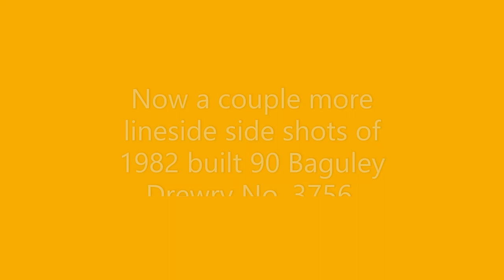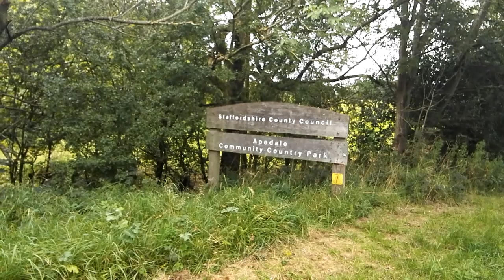A trip on the Apedale Valley Railway.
In this video we visit the 2' gauge Apedale Valley Railway run by the Moseley Rail Trust. We see 90 Baguley Drewry 3756 of 1982 in action The railway is situated near Newcastle-under-Lyme, Stoke-on-Trent.